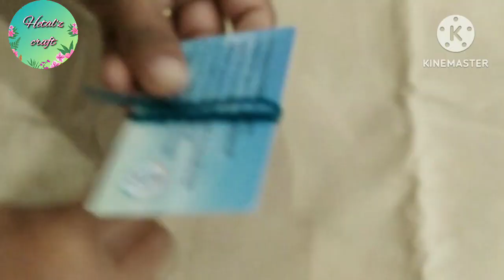beautiful 😍| ફટાફટ બની જાય એવું ગુથ્યા વગર સસ્તા માં ઊન નું તોરણ બનાવો | woolen toran without crosia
un nu torn banavani rit
oon toran
no crosia woolen toran making at home
toran design new 2023
wall hanging
bandhanwar making
easy toran
low budget crafwest mathi best
vest best
guthya vagar toran
un nu ful
woolen flower making
door hanging making
hetalz craft
YouTube video
gujrati video